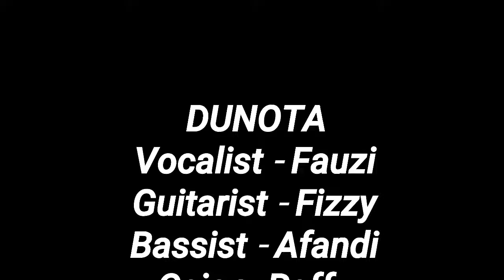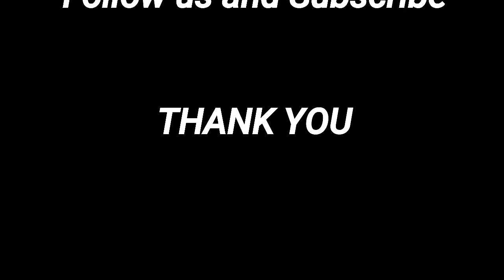Haqiem Rusli - Selamat tinggal sayang (DUNOTA cover)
Selamat tinggl song by Haqiem Rusli
Song is nice so we decided to make a cover for this song